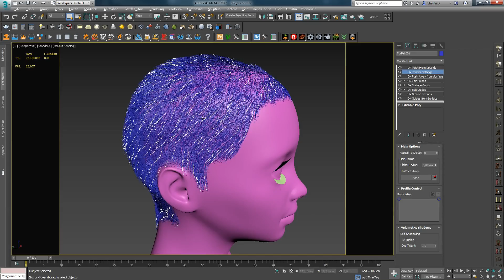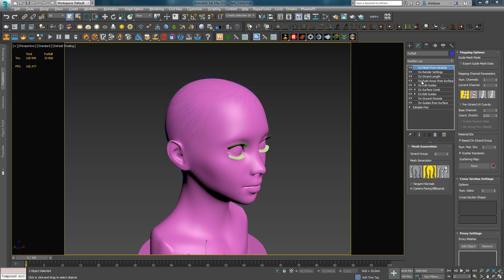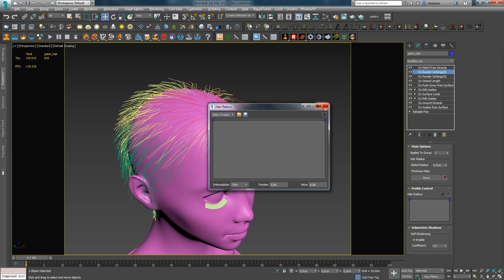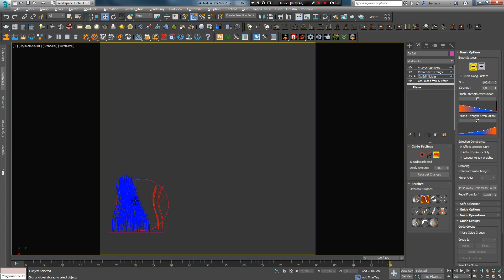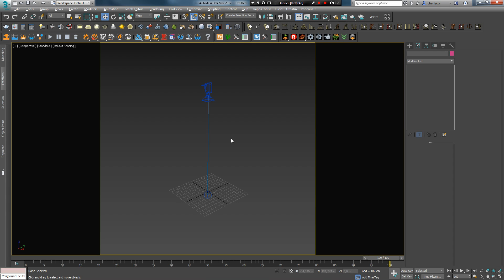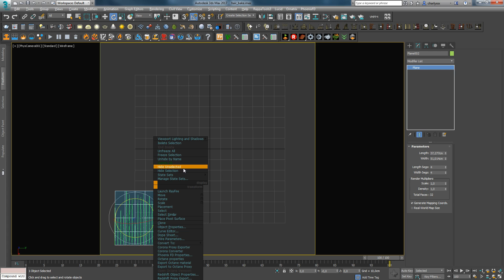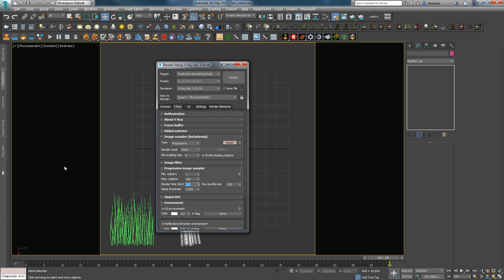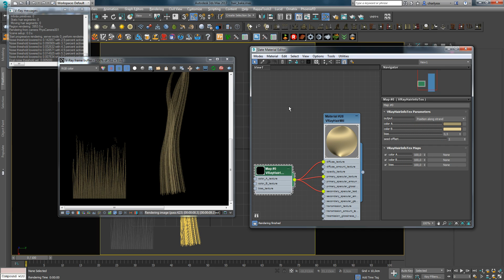Ornatrix/3ds Max. Episode 6.7. My workflow with hair for games.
In this video - I continue to talk about hair for gamedev. I show you two ways that you can quickly increase the length of hair. I talk about my workflow, which I use in 3ds max. Since the lesson was recorded 5 years ago, there are some things outdated and I use a new method to create haircards, which was described in the article, but this video will be useful for those who do not want to use Coiffure or Fibershop to get texture for haircards, as I show their rendering in 3ds Max without the use of those plugins. Myself, I prefer to use FiberShop, as it gives all the maps I need for UE. If you want to know more about the new workflow and so on, just read this article

          Video content:

00:00 - 00:18 - Intro

00:18 - 01:36 - Two ways of increasing the length of the finished hair. What can you do if when you change the length and have the disturbed structure of the hair? Using of  the Strand Length modifier to increase the length.

01:36 - 03:56 - All about my workflow. Two ways of selecting the guides. The group assignments. Set the radius of the hair in the Render Settings. Use Render Settings to the different groups.

03:56 - 07:12 - the Creation of a separate scene to render the texture for the hair. The camera settings and the texture resolution. Three methods of the hair backing. Hair from the plane. HairFromMeshStrips. Creating hair from the plane.

07:12 - 11:11 - From what I am starting to create the gamedev hair. The creation of two types for short and long hair. Demonstration site with high quality REFs for the portraits. Analysis of growth of hair and their thickness on the assumption that you can see in the pictures.

11:11 - 11:42 - the Test render and its basic settings. Assign the Vray Hair Mtl with the standard preset Blond Matted.

11:42 - 13:11 - Correction radius of hair and increase their number. Another test render and Vray Hair Mtl settings. Add Vray Hair Info Tex texture.

13:11 - 13:27 - Ending. Video preview other lessons.

Pleasant viewing!